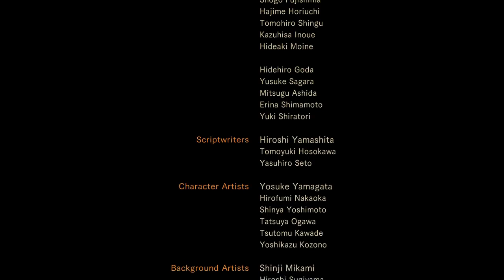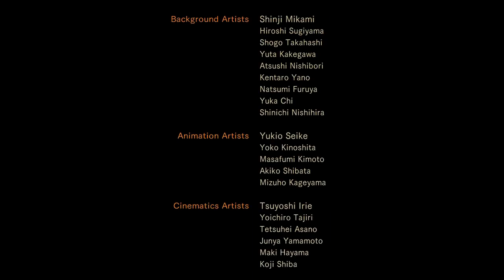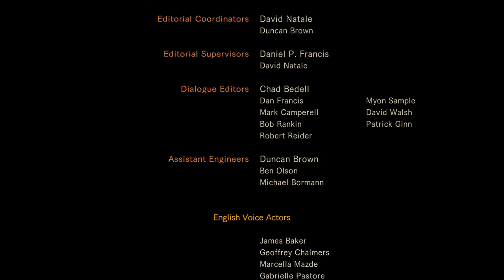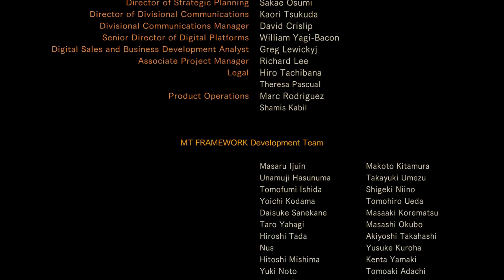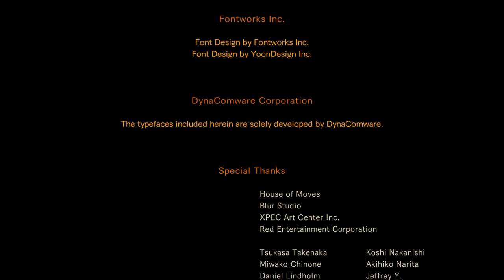Resident Evil Revelations 2 Episode 3 Walkthroug 6